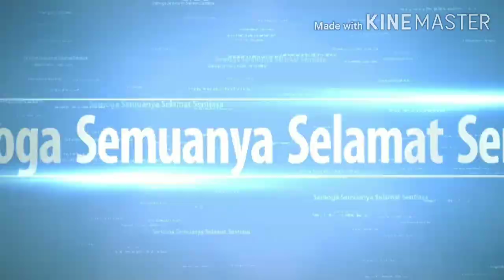Video Raya Aidiladha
Selamat Hari Raya Aidiladha kepada semua...
Terima kasih...